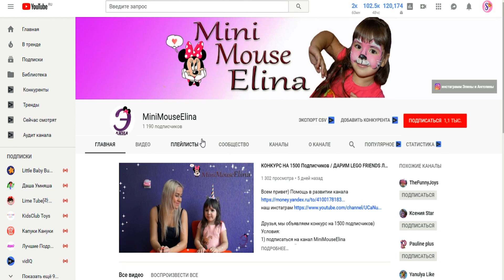Итоги РОЗЫГРЫША ГЕККОНЫ и ко Супер выстрел (Деагостини) | SUPERSHOT GECKOS & CO 2018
Игрушки из серии «Geckos&Co Super Shot» от ДеАгостини не оставят равнодушными никого! 🎈 Созданные из специального тянущегося материала, эти удивительные существа не только расскажут много занятных и познавательных фактов из мира ящериц, но и станут настоящими товарищами по играм.

✅ Коллекция «Geckos&Co Super Shot» состоит из 14 игрушек, 4 из которых обладают супер-эффектами. В каждую упаковку входит 1 игрушечный геккон, 1 буклет с подробным описанием коллекции, а также с подборкой увлекательных фактов о каждом конкретном её представителе. Две игрушки эффектно светятся в темноте, и ещё две обладают эффектным металлическим отливом.

😉 Вместе с коллекцией «Geckos&Co Super Shot» дети смогут устраивать настоящие соревнования! Кто окажется самым метким стрелком? Кто сможет запустить игрушку дальше всех? Чей геккон попадёт в корзину?

Приобрести коллекцию «Geckos&Co Super Shot» можно в киосках и супермаркетах, а также сразу целым набором на сайте

Узнать о таинственных животных ещё больше, погрузиться в их загадочные миры обитания и найти новых необычных друзей теперь можно на тематическом сайте